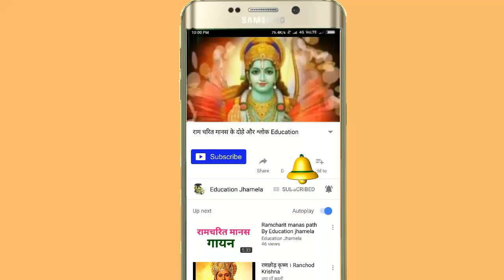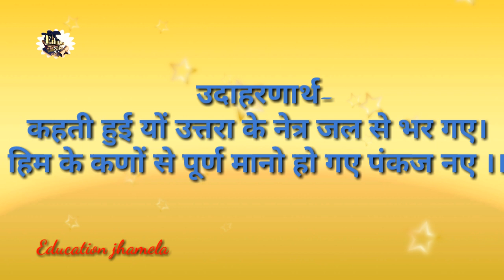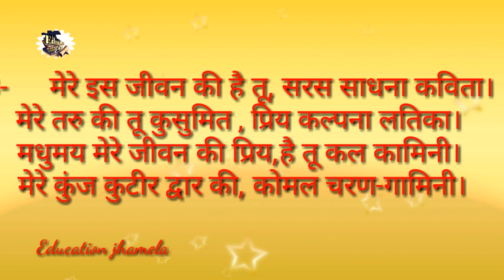हरिगीतिका (छन्द) की परिभाषा उदाहरण सहित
हरिगीतिका (छन्द) की परिभाषा उदाहरण सहित जानकारी दी गई है